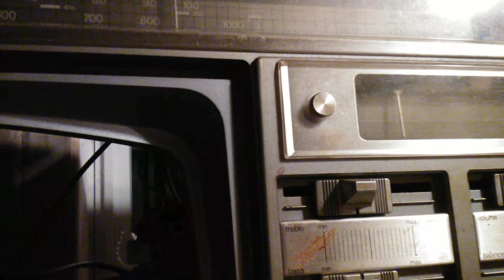China Radio International Shortwave - dueling signals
I noticed this while scanning through shortwave on the Panasonic after hooking it up. There are very clearly two transmitters for CRI English broadcasting right next to each other. Due to each one having a time offset (either because of propagation delay or something else), this creates an echo when tuned between them. One signal was obviously quite stronger than the other; but both were able to be picked up individually (somewhat) or simultaneously.

I was not able to determine just what was going on by looking at what frequencies they broadcast on. I think I was picking up the North American broadcast as well as one aimed toward the Middle East. CRI has a very confusing list of what they broadcast on and when. Complicating matters was I had no clue exactly what frequency I was on; and I was also picking these things up 1mhz lower...which was not listed on any charts.

This is a good example of why AM is the preferred method for aircraft communication, as well as times where you may need to be able to hear everything on a frequency; even if it is two or three stations at once. The capture effect of FM will only allow the stronger signal to be detected.